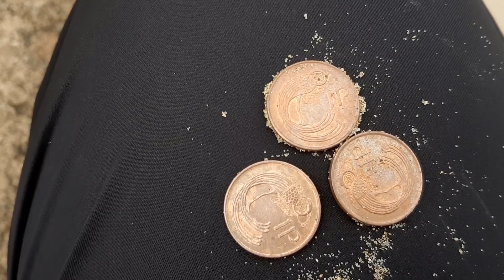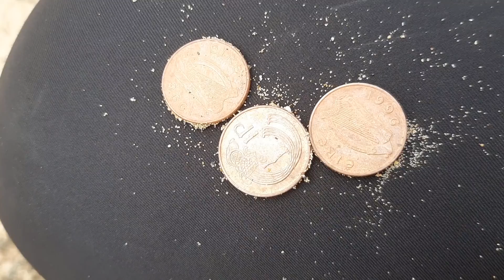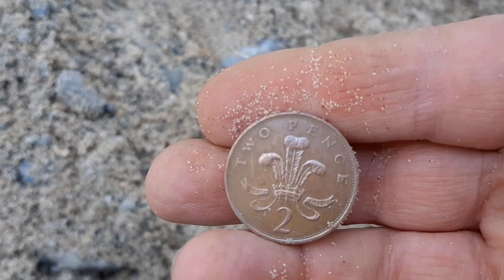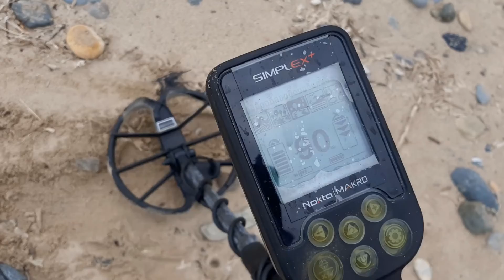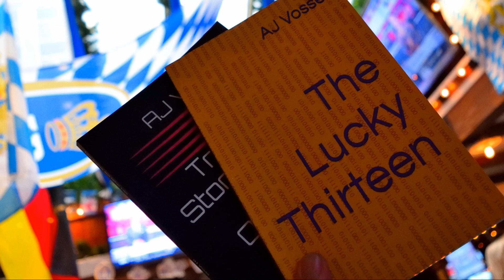The Lucky Thirteen - Strange but True... a Day of Oddities!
Yes... one of those days you set out to what you think may be a good spot to find older coins - and then the unexpected happens... and you also find 13 coins... on the 13th!

Vossie